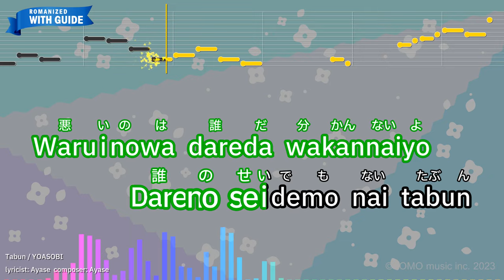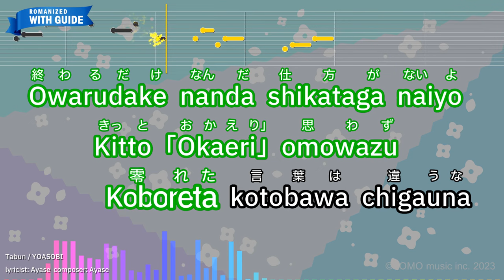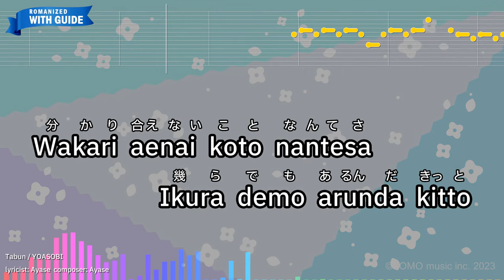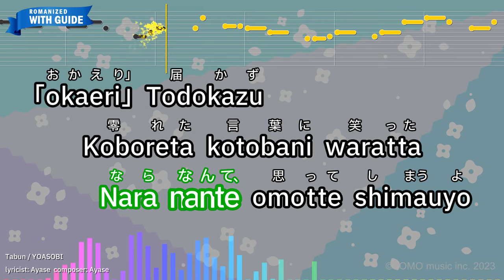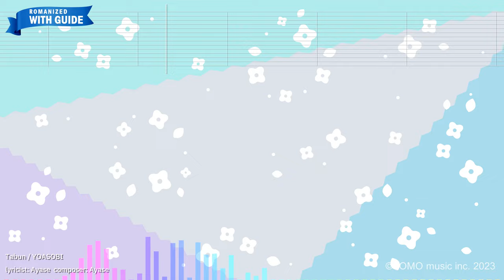Tabun – YOASOBI (Romaji Karaoke with guide)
【Japanese title】たぶん - YOASOBI
【Songwriter】Ayase
【Romanized Lyrics】
Namida nagasu kotosura naimama
Sugoshita hibino ato hitotsumo
Nokosazuni sayonara da

Hitoride mukaeta asani
Nari hibiku darekano oto

Futaride sugoshita heyade
Mewo tojita mama kangaeteta

Waruinowa dareda wakannaiyo
Dareno seidemo nai tabun

Bokurawa nankai datte kitto
Sou nannen datte kitto
Sayonarato tomoni

Owarudake nanda shikataga naiyo
Kitto ｢Okaeri｣ omowazu
Koboreta kotobawa chigauna

Hitoride mukaeta asani
Futo omou darekano koto

Futaride sugoshita hibino
Atarimaega mada nokotte iru

Waruinowa kimida sou dakke
Waruinowa bokuda tabun

Koremo taishuuteki renai desho
Sorewa saishuutekina kotae dayo

Bokura dandanto zurete ittano
Soremo tada yokuaru
Kiki nareta story da

Annani kagayaite ita hibini
Sura hokoriwa tsumotte ikunda

Sayonarani tsuzuku

Michiwo arukunda
Shikataga naiyo kitto ｢Okaeri｣
Itsumono youni kobore ochita

Wakari aenai koto nantesa
Ikura demo arunda kitto

Subetewo yurushi aeru
Wakeja nai kara
Tada yasashisano hibiwo

Tsurai hibito kanjite shimatta
No nara modorenai kara

Sayonarato tomoni
owaru dake nanda

Omowazu koboreta
Kotobawa chigauna

Hajimarini modoru kotoga dekita
Nara nante omotte shimauyo

｢okaeri｣ Todokazu
Koboreta kotobani waratta
Sukoshi hieta asada